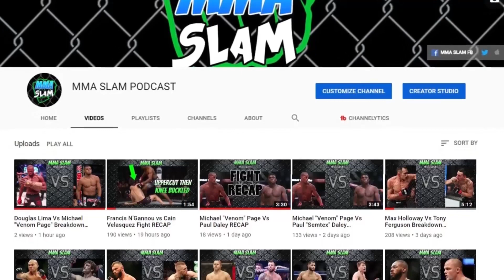Khamzat Chimaev & Darren Till... Greatest Bromance? | Stay focused Khamzat